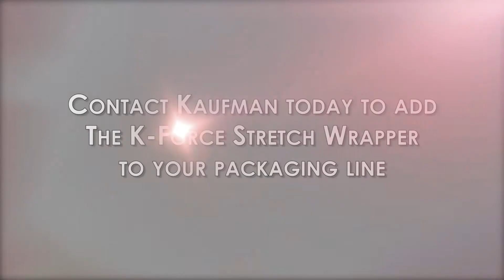New K-Force Automated Stretch Wrap System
Kaufman Engineered Systems offers a complete line of the most durable stretch wrapping equipment available. When up time efficiency and equipment longevity are what you desire, Kaufman stretch wrappers are the simple choice.